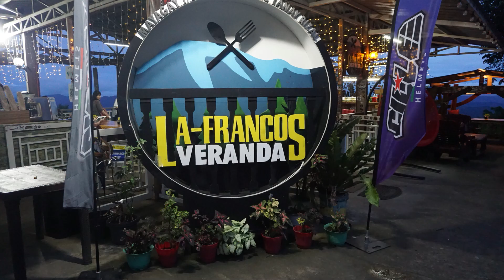Pranjetto Hills Resort and Conference Center in Tanay, Rizal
Pranjetto Hills is a mountain resort and conference center perfect for family and group outings, corporate team buildings, wedding receptions, and other celebrations.

Located in Sampalok, Tanay, this vast 10-hectare resort complex is easily accessible when you want a quick escape from the hustle and bustle of city life. Relish in the scenic view of the Laguna Lake and Sierra Madre mountain range as you relax amidst the lush greeneries, rolling landscapes, and nature-inspired amenities and activities.

🎵 Track Info:
Title: In the Nature by Spiring
Genre and Mood: Dance & Electronic + Happy